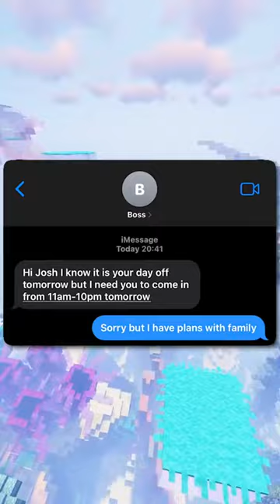SP sopor- Story Messages 2024 - Ep8